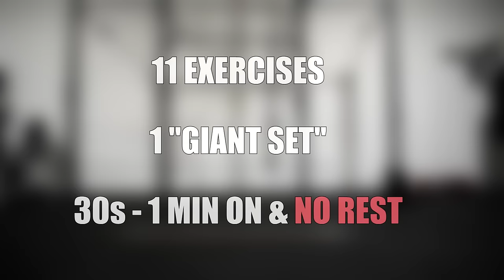REDUCE YOUR SADDLEBAGS (FAST AND EASY RESULTS - 2 Week Workout Challenge) | Outer Thigh Fat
Ladies, if you are looking to reduce your saddlebags, you are at the right spot! Correct exercises and diet will reduce unwanted outer thigh fat and eliminate bulky thighs. Do this workout for minimum of 2 weeks. Try to eat healthy and clean and drink lot of water :) Let's do this!

Program designed by me and exercise physiologist to achieve the best results!